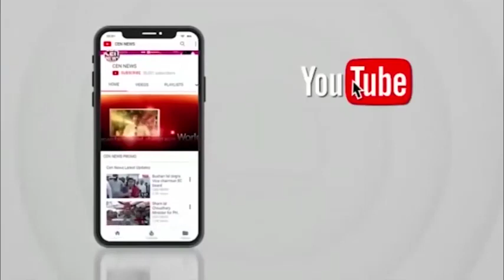मुंबई मानखुर्द में शिवगर्जना सभा में दगदूदादा सकपाल ने क्या कहा,शिवसैनिको ने जमके बजाई ताली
Arvind sawant Part 3 ||Mumbai  || Cen news ||